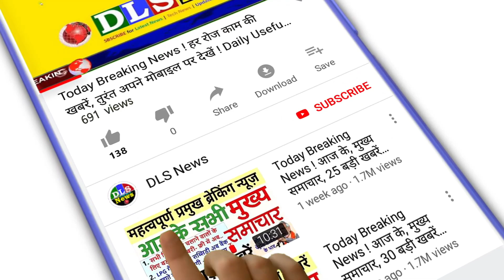2 अगस्त 2021 मौसम विभाग की चेतावनी ! mosam 2 August weather update Skymet weather news delta plus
2 AUGUST WEATHER NEWS

2 अगस्त 2021 मौसम विभाग की चेतावनी ! mosam 1 August weather update  Skymet weather news delta plus
INDIA, NEW DELHI, भारत में कब आयेगा मानसून 2021, Southwest Monsoon 2021, Long-range forecast, Ministry of Earth Scienceslol
Monsoon 2021 Seasonal Meteorological Department will issue the first stage Long Range Forecast (LRF) for South-West Monsoon (June – September) Seasonal rainfall for the year
8/1/2021

Rainfall Across The Country Is 7 Percent Less Than Normal In July Says IMD | जुलाई महीने में देशभर में सामान्य से 7 फीसदी कम हुई बारिश, मौसम विभाग ने दी जानकारी

Monsoon Ka Red Alert: राजस्थान-मध्यप्रदेश में आज भारी बारिश का रेड अलर्ट, दिल्ली-यूपी में झमाझम बारिश, Weather Update - Monsoon ka red alert madhya pradesh and rajasthan heavy rain today delhi rains bihar rains up rains weather update - Latest News & Updates in Hindi at India.com Hindi

Weather Updates 1 August Rain lashes parts of Delhi-NCR while Himachal Pradesh face flood jane aaj ka mosuam

Monsoon 2021: Clouds Will Wreak Havoc In These States, Meteorological Department (IMD) Issued Red Alert! | Monsoon 2021 : इन राज्यों में कहर बनकर बरसेगा बादल, मौसम विभाग (IMD) ने जारी किया Red Alert!

Rajasthan Weather Forecast Today 01 August 2021 - राजस्थान में अगले चार-पांच दिन भारी बारिश की संभावना, मौसम विभाग का अलर्ट, जानें पिछले 24 घंटे में कहां कितनी हुई बारिश | Patrika News

Rains lash Delhi, Himachal Pradesh, Rajasthan, Madhya pradesh, Uttar pradesh, waterlogging | भारी बारिश से दिल्ली में यमुना उफान पर, राजस्थान में घरों में भरा पानी; हिमाचल में 632 करोड़ का नुकसान - Dainik Bhaskar

Continous rainfall since early morning in Delhi-NCR results in waterlogging in many area know other state weather latest update including UP-Bihar-MP

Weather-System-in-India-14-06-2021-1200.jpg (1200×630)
[HINDI] सम्पूर्ण भारत का 2 अगस्त, 2021 का मौसम पूर्वानुमान
Weather Alert : कई राज्यों में बाढ़ का कहर, 3 राज्यों में फटे बादल, आज इन राज्यों में भारी बारिश का अलर्ट
Monsoon Update: यूपी-बिहार-दिल्ली सहित इन राज्यों में तीन दिन भारी बारिश का अलर्ट, जानें- अन्य राज्यों का हाल
[HINDI] सम्पूर्ण भारत का अगले 3 दिनों का मौसम पूर्वानुमान
IMD Heavy Rain Alert: मौसम खबर: 3 अगस्त तक देश के इन राज्यों में भारी बारिश के साथ ही आंधी तूफान और बिजली गिरने की चेतावनी